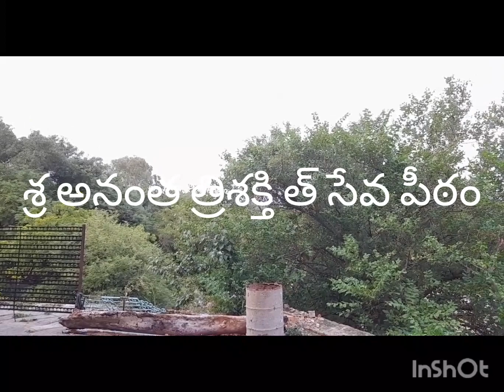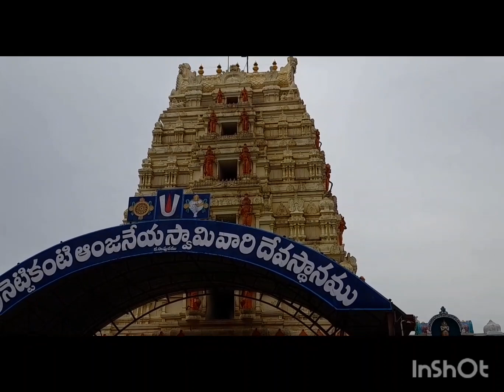అక్షర జ్యోతి 2023 చిన్నారులకు ఉచిత అక్షరాభ్యాసం